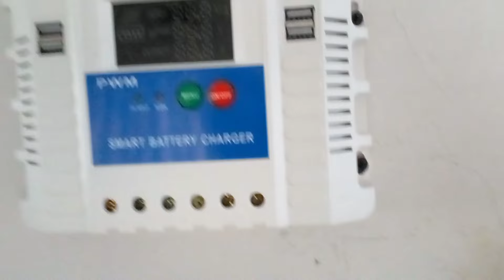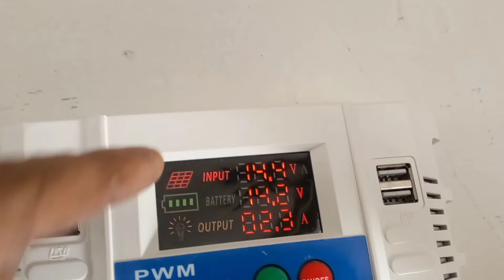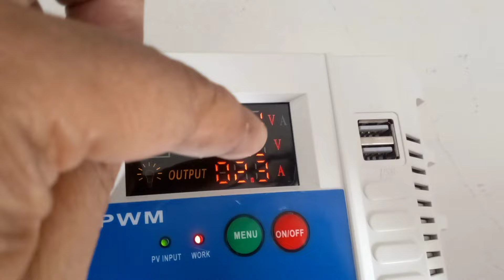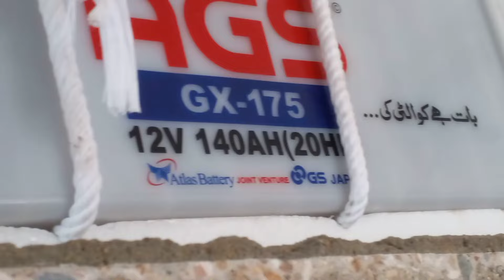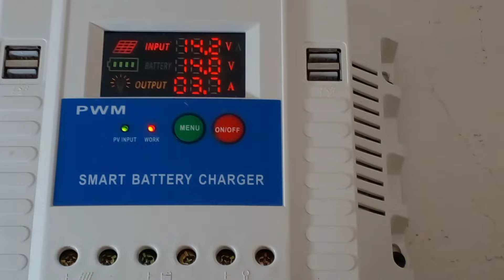solar panel lagane ka tarika |how to connect solar panels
solar panel
solar panel installation
solar panels
solar power
how to install solar panel
solar system
solar energy
solar
solar penal lagane ka tariqa
solar panel for home
solar stand lagane ka tarika
solar system lagane ka tarika
how to install solar panels
solar panel connection krne ka tarika
solar installation
solar system kaise lagaye